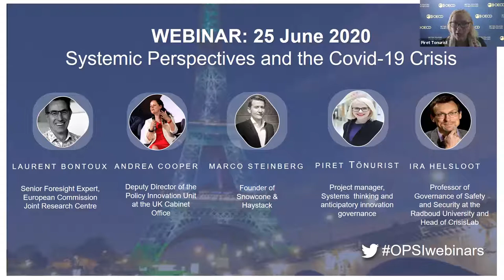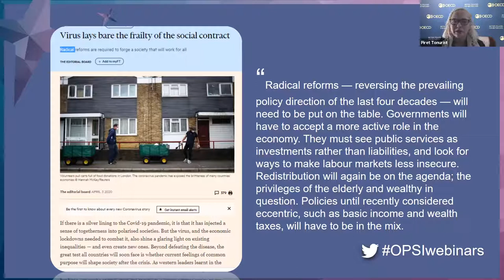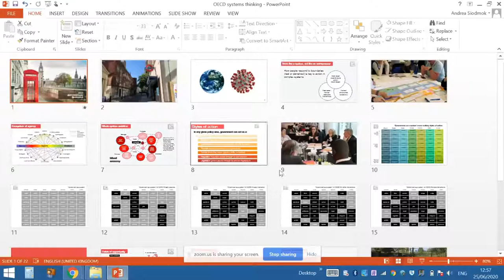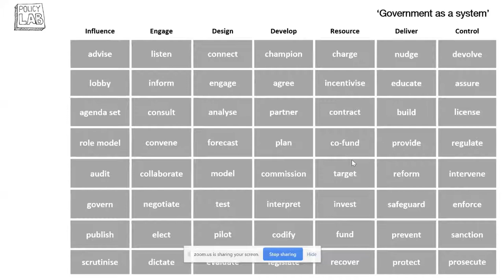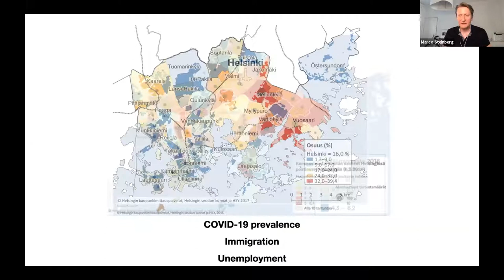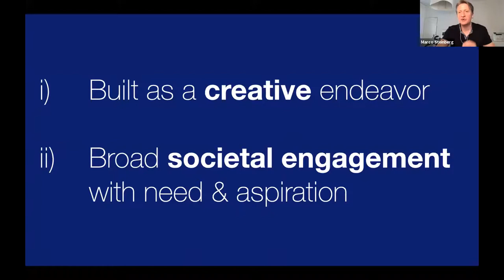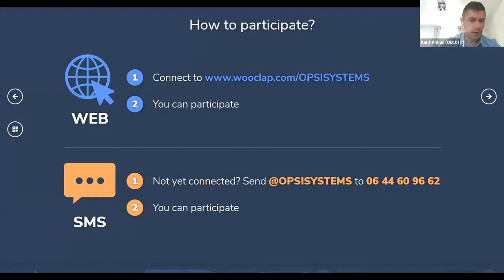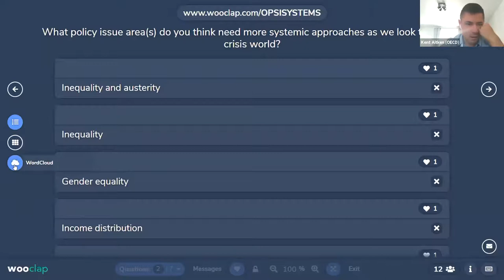Systemic Perspectives and the Covid-19 Crisis | OECD OPSI Webinar | 25 June 2020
The world has gone through a shock in the past few months, and through this time, the vulnerabilities and inefficiencies present in our systems have become more apparent. These include vulnerabilities to healthcare, food and trade system, employment and social security systems, risks posed by biodiversity and climate change, the push for digital transformation and automation, growing socio-economic inequalities, and many more. The effects of the crisis are manifold and cascading.

Confronted with these challenges, it is not surprising that more and more voices are calling for true transformation of existing governance systems. Yet, we are already heading back towards the ‘normal’ or the ‘new normal’ and the window of the opportunity for systemic change may go unused. We need to ensure that governments sieze this opportunity for change rather than "wasting the crisis." In this webinar, we will discuss how systems approaches could be used for true transformation in a post-Covid19 world. We will be joined by special guests with specialized and practical experience in the field:
- Dr. Andrea Cooper, Deputy Director of the Policy Innovation Unit at the UK Cabinet Office
- Marco Steinberg, the Founder of Snowcone & Haystack
- Prof. Dr. Ira Helsloot, Professor of Governance of Safety and Security at the Radboud University
- Laurent Bontoux, Senior Foresight Expert, European Commission Joint Research Centre

This webinar is part of our European Commission Horizon 2020 webinar series exploring topics in public sector innovation. Find out more about OPSI's work through Horizon 2020

The Observatory for Public Sector Innovation (OPSI) is a global forum for public sector innovation. In a time of increasing complexity, rapidly changing demands and considerable fiscal pressures, governments need to understand, test and embed new ways of doing things.